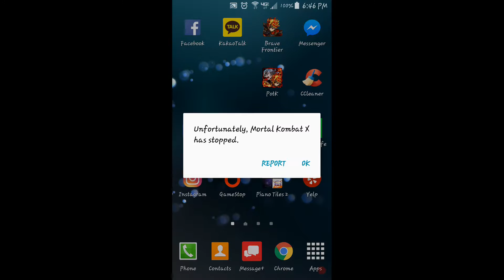모탈컴뱃 X 모바일 도전: 총잡이 쿵 진 영어공부 / MKX Mobile Marksman Kung Jin Challenge English Study Part 3-2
청소년이 시청하기에 부적절한 영상입니다
부모님의 시청지도가 필요함을 알려드립니다

챌린지 모드 진행을 하다가
게임이 팅겨 영상이 끊긴점
다시 한번 죄송하다는 말씀드립니다

오늘의 영어 (복습하세요)
1. Unfortunately = 언폴츄네이틀리 = 운이 없게도, 유감스헙게도, 유감이지만